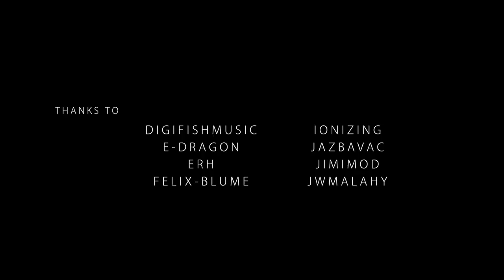The Letter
After an 8 year break from video I have returned with this short number...

Featuring - Adam Gregory
Narration - Jonathan Nyberg
Art Direction - Lauren Branthwaite
Pyrotechnician - Mike Laing

More info at: thatPaul.com